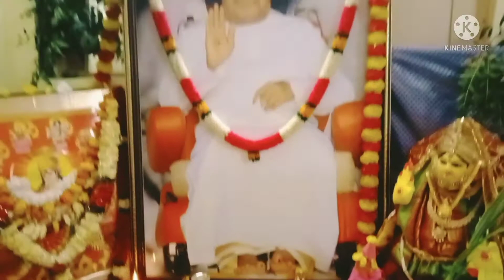Devi navaratulu ## 5th day ## ****lalitha devi ## lakshmi devi*** puja vidanam